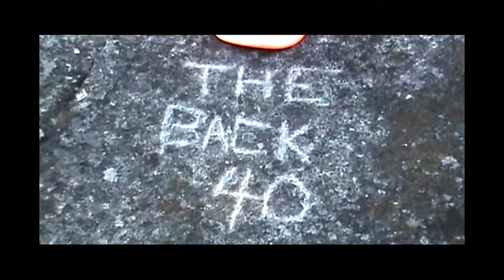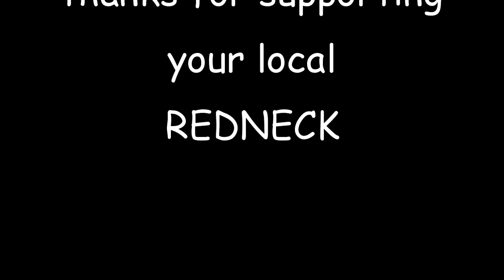THE BACK 40 spring turkey hunt with REDNECK RICKY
REDNECK RICKY goes spring turkey hunting in Ontario, Canada.